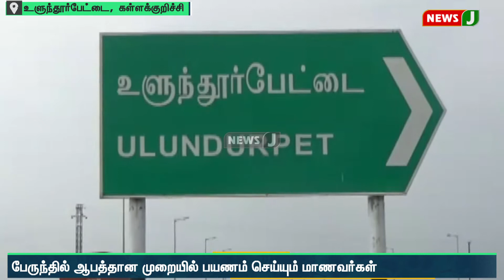குறைவான பேருந்துகள் இயக்கப்படுவதால் ஆபத்தான முறையில் பயணம் செய்யும் மாணவர்கள் | NewsJ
உளுந்தூர்பேட்டை அருகே  பேருந்து  குறைவாக இயக்கப்படுவதால் அரசு  பேருந்தில் ஆபத்தான நிலையில் பள்ளி மாணவர்கள் பயணம் செய்து வருகின்றனர். கள்ளக்குறிச்சி மாவட்டம்  உளுந்தூர்பேட்டை பேருந்து நிலையத்தில் இருந்து சேந்தநாடு செல்லும் தடம் எண் 5 என்ற பேருந்து இயங்கி வருகிறது. உளுந்தூர்பேட்டையில் இருந்து போதிய பேருந்து வசதி இல்லாத நிலையில் இந்தப் பேருந்தில்  தினந்தோறும் ஆபத்தான முறையில் பள்ளி மாணவர்கள் பயணம் மேற்கொண்டு வருகின்றனர். இந்த பேருந்தில் பள்ளிச் செல்லும் மாணவ, மாணவிகள் மிகவும் ஆபத்தான நிலையில் பயணம் செய்து வருவது பெற்றோர் மத்தியில் மிகுந்த அச்சத்தை ஏற்படுத்தி உள்ளது. இந்த நிலையில் இந்த வழித்தடத்தில் கூடுதலாக பேருந்துகளை இயக்க வேண்டும் என அதிகாரிகளுக்கு பல முறை புகார் அளித்தும் இதுவரை எந்த ஒரு நடவடிக்கையும் எடுக்கவில்லை என பெற்றோர் குற்றச்சாட்டியுள்ளனர். இதனால் கிடைக்கும் பேருந்தில் மாணவர்கள் ஆபத்தான முறையில் படிக்கட்டில் பயணம் செய்து வருகின்றனர்.